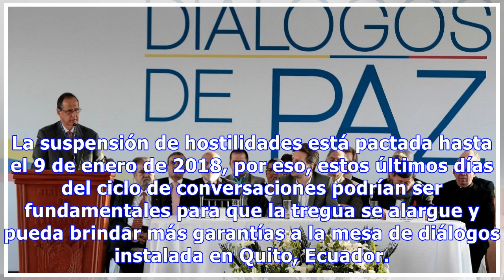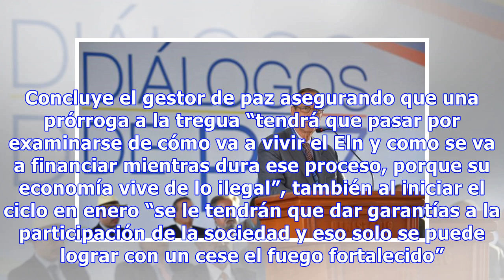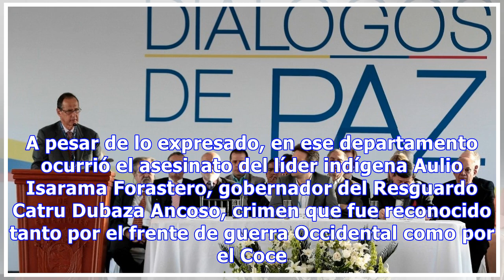Días cruciales para el futuro del cese el fuego bilateral con el eln | Entretenimiento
Esta semana termina el ciclo de negociaciones entre el Gobierno Nacional y la guerrilla del Eln en Quito, Ecuador; ronda que inició el pasado 23 de octubre y estuvo impulsada y fortalecida por el cese...